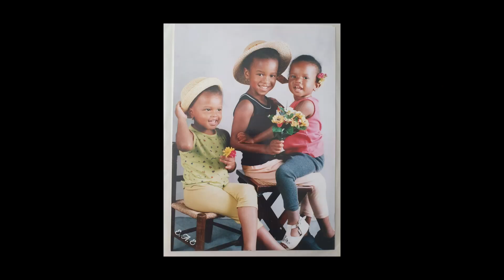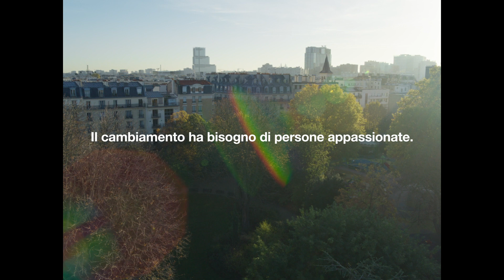BASF. Il clima sta cambiando. Lo stiamo facendo anche noi.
Sono le persone a cambiare il clima.

LA STORIA DI ALYSÉE – Ogni piccola azione può contribuire ad un grande cambiamento. Ecco perché, indipendentemente dal ruolo ricoperto in azienda, in BASF tutti considerano la protezione del clima una priorità. Accanto ai grandi progetti di riduzione delle emissioni, come i parchi eolici e solari, l'elettrificazione dei nostri siti produttivi e la collaborazione con clienti per ridurre la loro impronta di carbonio, anche i nostri collaboratori stanno offrendo un contributo personale alla protezione del clima.
Queste splendide persone e la spinta che stanno alimentando sono il motore di una trasformazione decisamente più grande Noi le chiamiamo “Motori del Cambiamento” – e tu hai l’occasione di incontrarne alcuni, in questa serie di documentari.

Alysée ha fatto molta strada nel percorso verso la sostenibilità, ovviamente in bicicletta! All’inizio ha assorbito tutto l’entusiasmo delle sorelle, in merito a questo tema. Ora condivide la sua passione con la generazione successiva. Perché è proprio così che si ottiene un cambio di mentalità. Voilà!